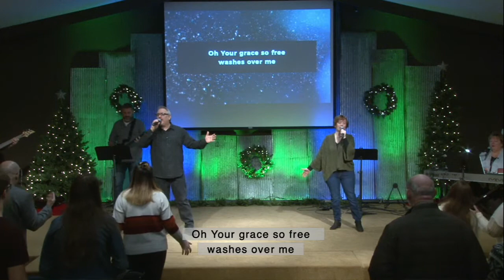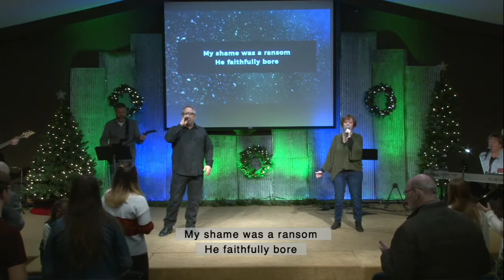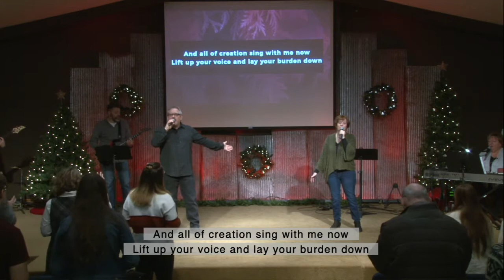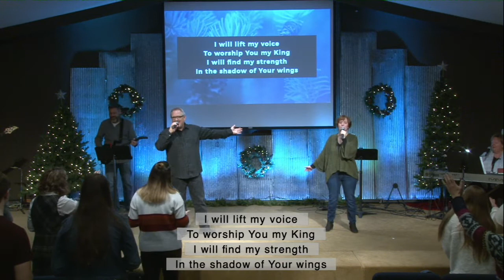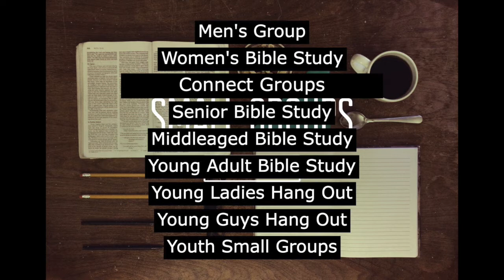The Message of Peace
Join us for worship and a message from Pastor Wade.

Be sure to use the Church Center App to check in and let us know you're with us today, and please let us know if you have any prayer requests or needs. We thank you for your faithfulness in supporting His church.

CCLI #20282751